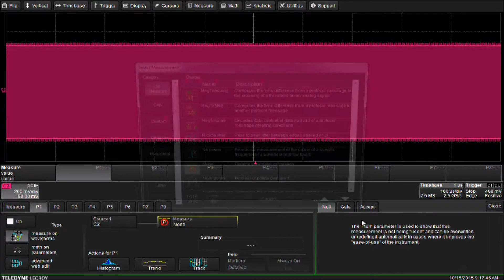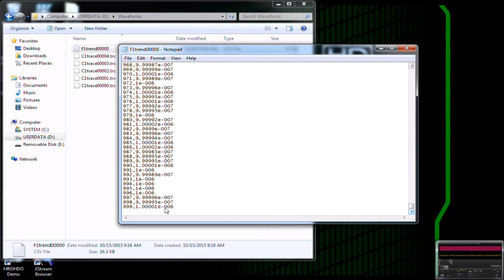Oscilloscope FAQ - Save Parameter Data | Teledyne LeCroy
In this video FAQ we answer the question "How do I save all parameter value data?"